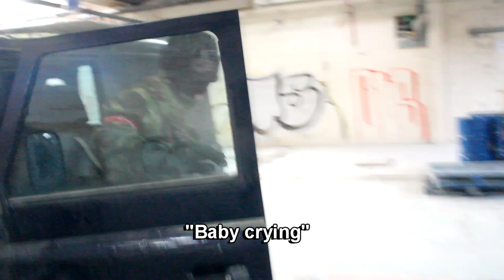Epic Airsoft Action HD - Bomb Game - Vacant Airsoft Ireland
This was filmed at vacant airsoft.
Vacant airsoft is located in naas Co.kildare,Ireland. exit 9 off the naas dual carriage way. opposite storm cinemas.
"Irelands best cqb airsoft site". "biggest cqb airsoft site in europe with over 2.5 million square feet of madness at your disposal"

Thanks to the Marshals for letting us film.

this was filmed on the 11/12/11
Best irish cqb site